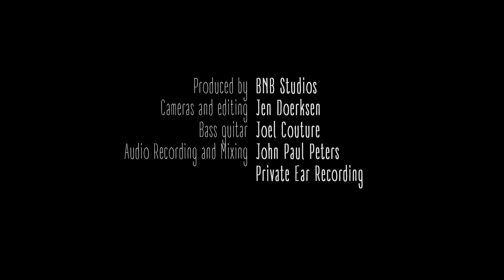Matt Epp - Nashville Fireflies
Track six on the upcoming album, River of Tears. Performed live-off-the-floor by Matt Epp & Joel Couture, on the April 2019 full moon.

Recorded, mixed and mastered by John Paul Peters. Videos by Jen Doerksen, taken on location at Private Ear Studios in Winnipeg, Manitoba, Canada.